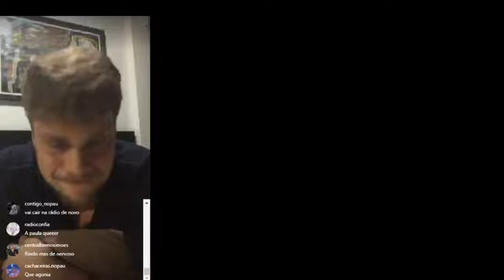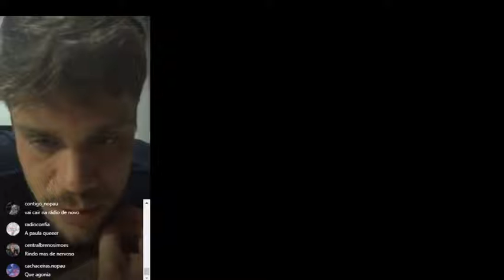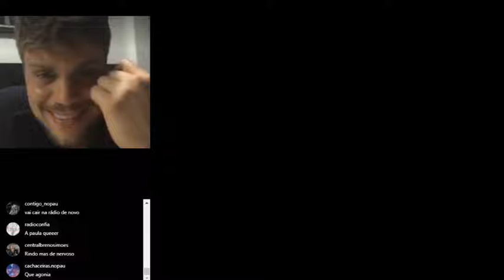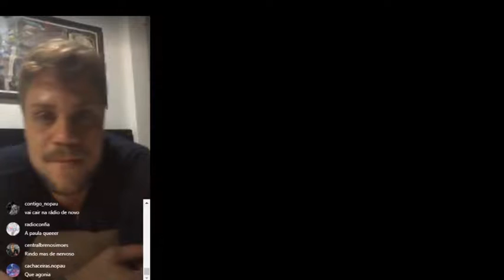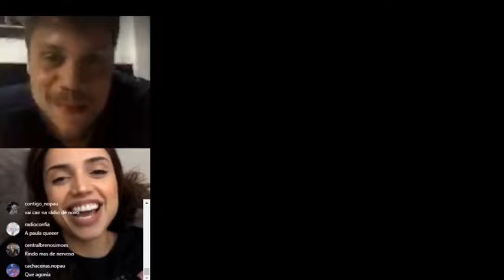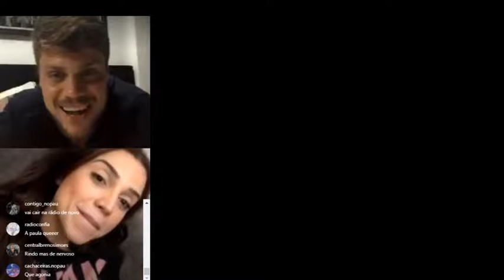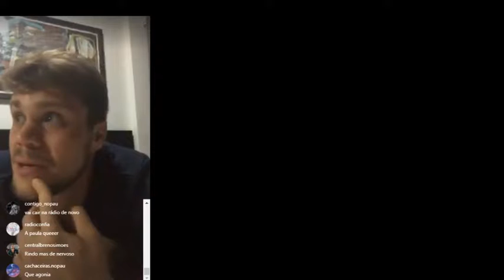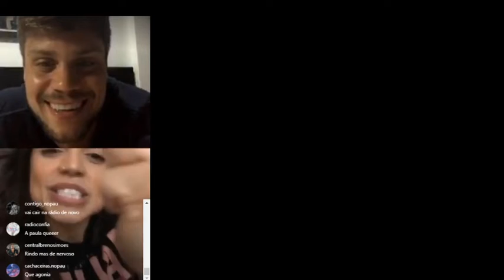Live de Breno e Paulinha ❤︎ em 06/08/18 (vídeo 2)